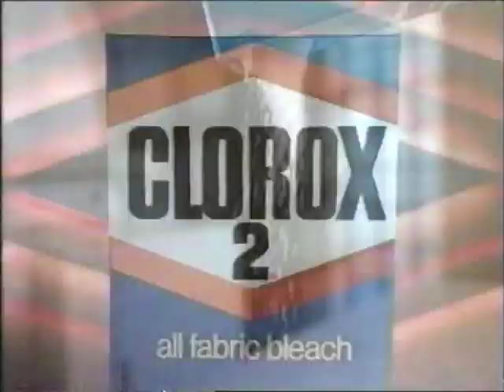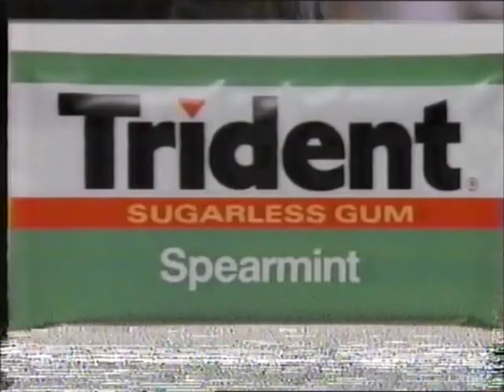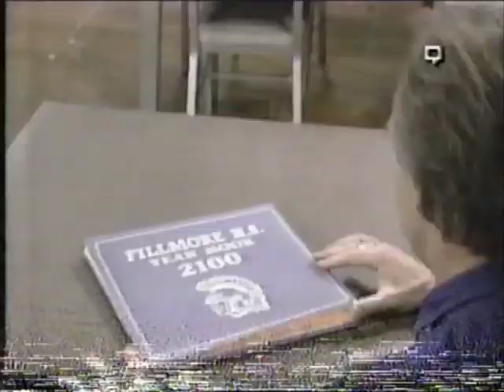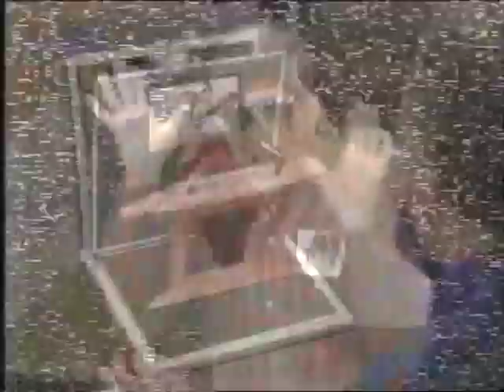STL Commercials 68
Visions Cookware by Corning
Clorox 2
Trident
Riunite Royal Raspberry
Alpo
Alka-Seltzer Plus Cold Medicine
Perfect Strangers
Head Of The Class
Saint Louis
St Louis